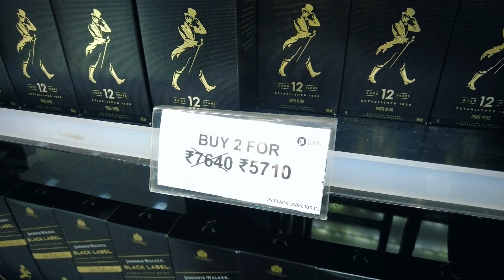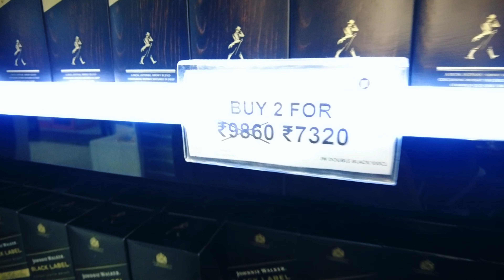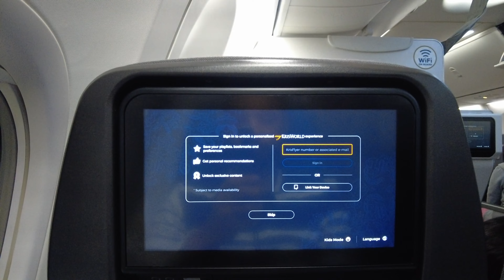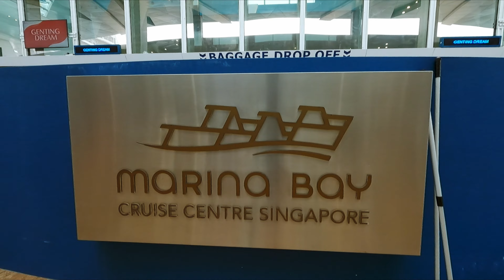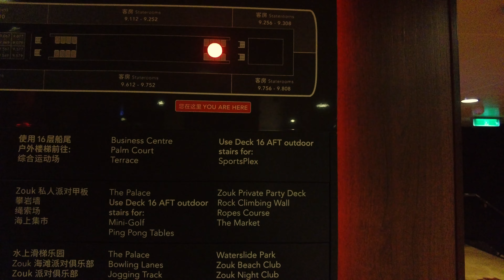The Best Places to Walk Around in Singapore|| Genting Cruise Tour Singapore Malaysia Trip 2023 Day-1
This is our first day vlog of singapore malaysia trip 2022 we went last year which was a sudden plan, first day was a bit hectic as we had a very tight schedule but the first day in cruise was also very exciting a full walk around and detailed video on cruise will come soon stay tuned as the day 2 vlog is coming soon.

Accesories used in the making of this video:
Dji pocket 2 Creator Combo

Go Pro Hero 9

Sony ZV E10 with kit lens

Sony ZV E10 (Body only)

Sony A7IV

Singapore walkaround
1day visit in singapore
things to visit in singapore walking

Track Name
1.Sea Level
2.Freedom
3.Fukui